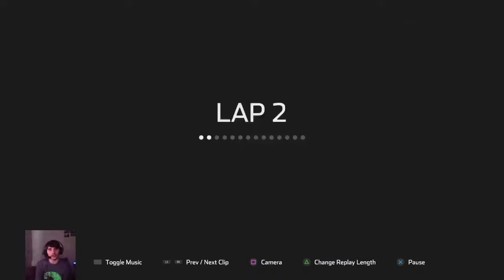EPIC BATTLE WITH MATT CRAFTON! | NASCAR Heat 4 Championship Mode Episode 2